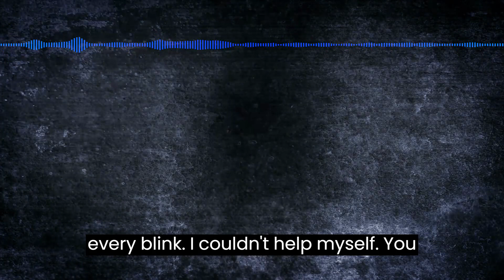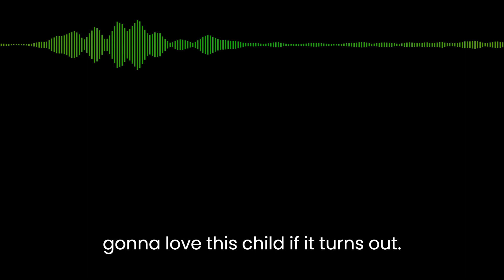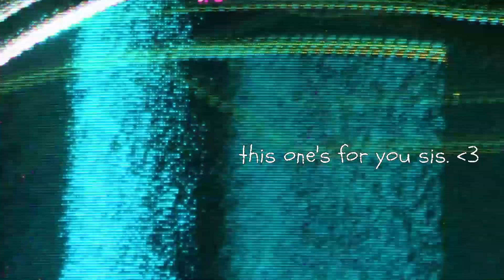JunyDiDiT Gender Song "Made with Clipchamp "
JunyDiDiT first Gender reveal Song "Made with Clipchamp "
This Video was made for my sister Yuri. I love you so much!
Im so excited for you and your family. Are you ready for another addition to the family???
Let's find out what's it going to be!?